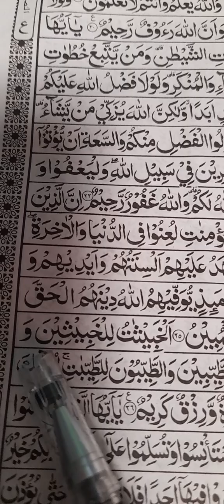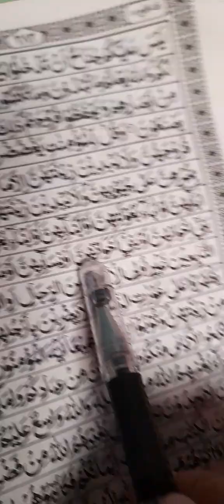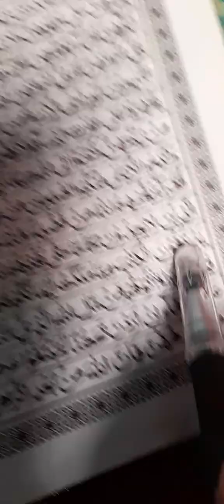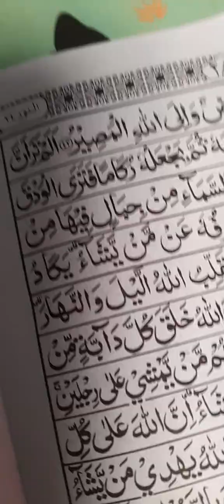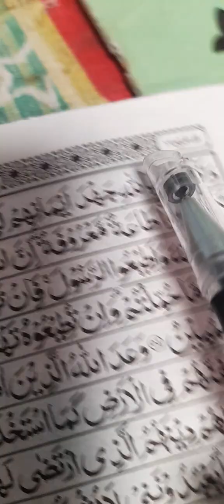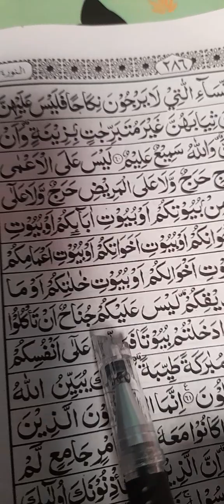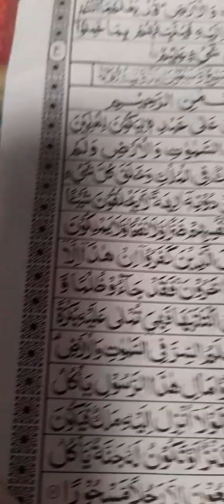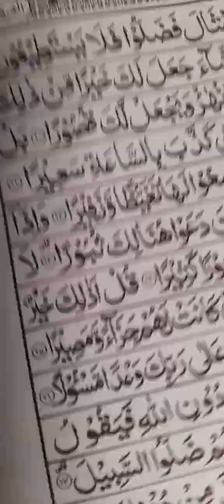jus 18 surat An-nur ayat 22-64 ,surat Al-furqon ayat 1-20#ndarus#ngaji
Bismillah lanjut lagi jus 18 surat An-nur ayat 22-64 ,surat  Al-furqon ayat 1-20 alhamdulillah selesai besok lanjut jus 19 insyaAllah